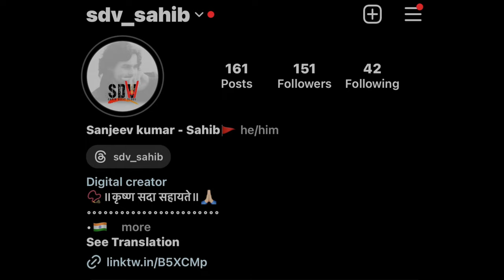VLOG #113 //😱Kya hoga channel subscribe krne se..? // Sahib dixit vlogs